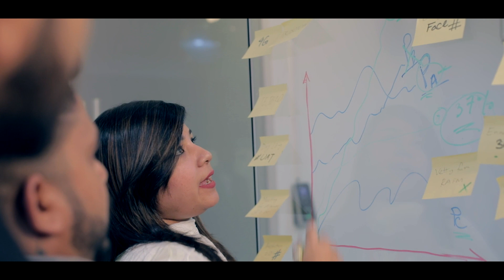Banglalink Strategic Assistant Program 6.0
Do you dream of getting a job in the telecommunication industry fast? Do you want to be at the forefront of digital innovation? Banglalink is here to help you unlock your potential and prepare you to become the digital leader of the future.

Introducing the Strategic Assistant Program at Banglalink! This is your chance to start your career in one of the leading telecommunication companies in Bangladesh. By participating in this program, you will gain valuable experience and stay in the drive to bring digital innovation to life.

Are you ready to own your success? The Strategic Assistant Program gives you the opportunity to develop your skills, work on exciting projects and learn from industry experts. It is designed to enhance your potential and put you on the path to a successful career in the telecommunications industry.

Don’t miss out on this amazing opportunity! The last date to apply is 31 December 2020. Apply now and take the first step towards a brighter future with Banglalink. Join the BanglaLink family and be part of a dynamic team that is shaping the future of digital innovation in Bangladesh. Are you ready to make your mark? Apply today and start your journey to success with Banglalink!

OwnYourSuccess